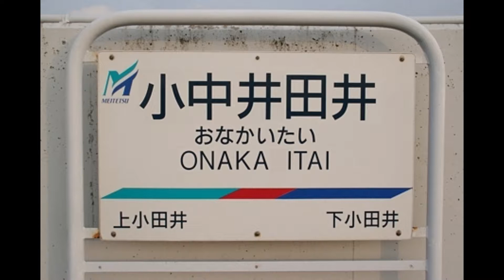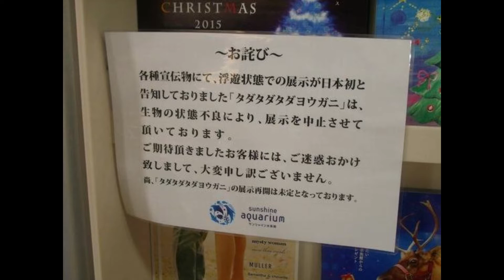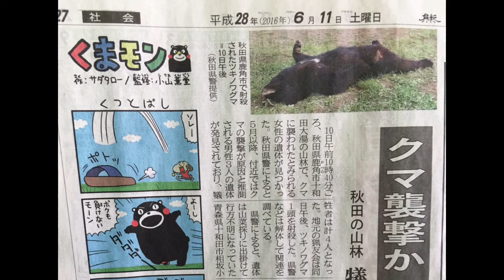【爆笑】小一時間笑えるおもしろ画像 Part.14